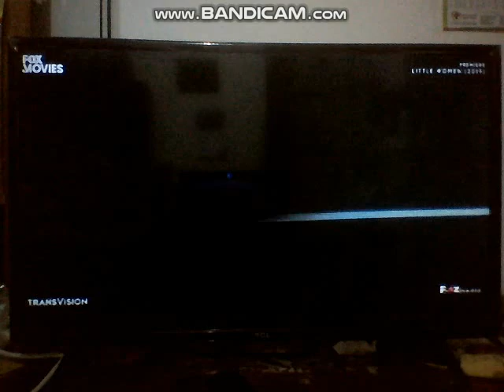Little Women (2019) - Fox Movies Intro (Network Premiere)